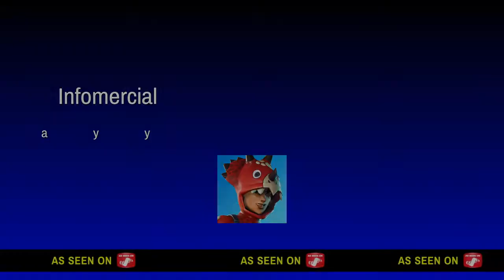Looking For Recruiters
Music Produced by: Ysn Fab
Hit me up on twitter: LMNY_JayyTheGod